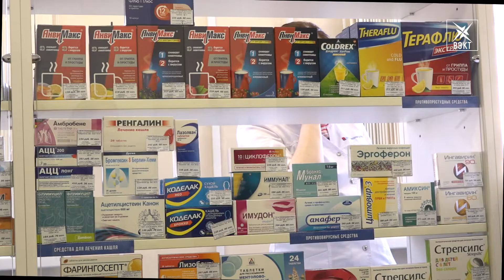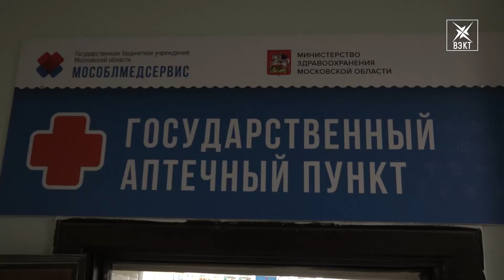Волонтеры Воскресенска вызвались помочь в доставке жизненно важных препаратов людям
Карантин. В мире принимаются беспрецедентные меры по борьбе с коронавирусной инфекцией. В связи с этим для людей старшего поколения организована доставка жизненно важных препаратов на дом. Как это будет, смотрите в нашем материале.